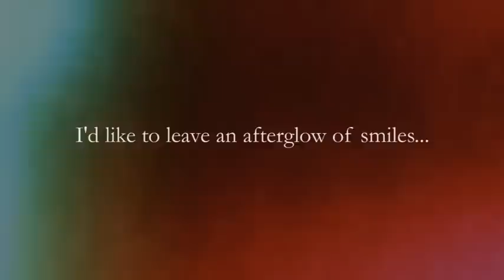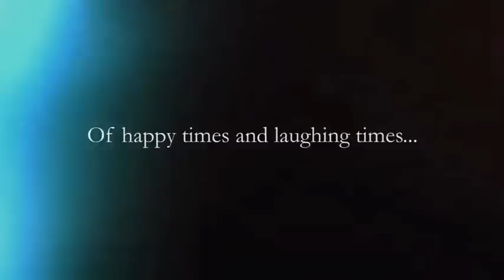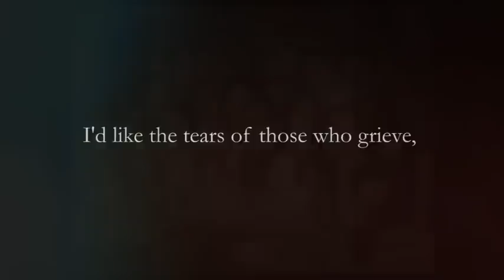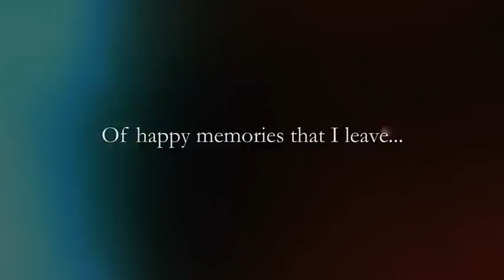A Tribute To Lola Haydee Illenberger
Lola Haydee was an educator, lawyer, public servant and a writer. An endearing mother, loving grandmother and nurturing great grandmother. She lived 95 years of wonderful life with her family and friends.

"I'd like the memory of me
to be a happy one.

I'd like to leave an afterglow of smiles
when life is done.

I'd like to leave an echo whispering
softly down the ways,

Of happy times and laughing times
and bright and sunny days.

I'd like the tears of those who grieve,
to dry before the sun;

Of happy memories that I leave

I love you Lola.